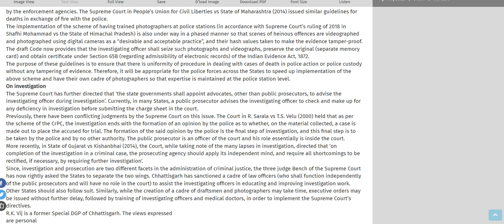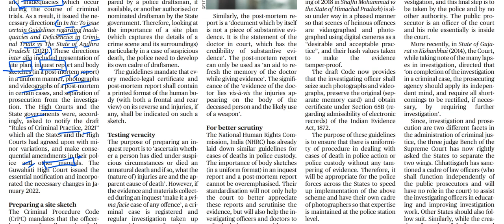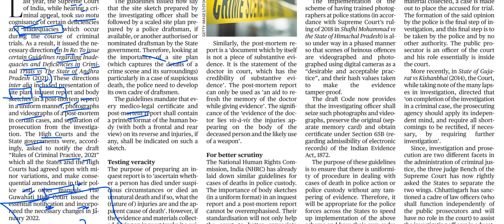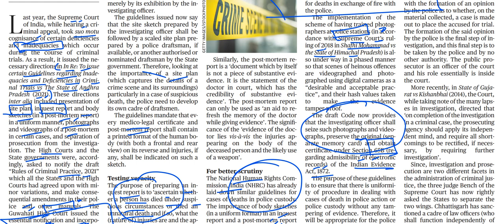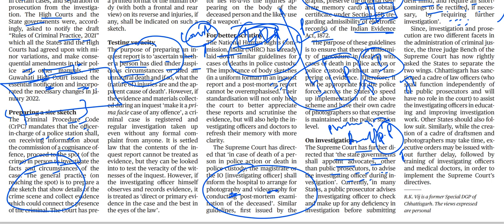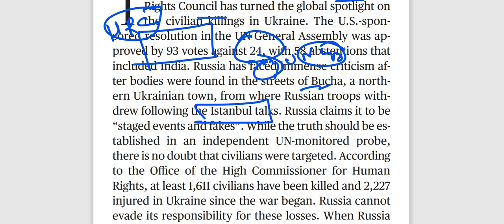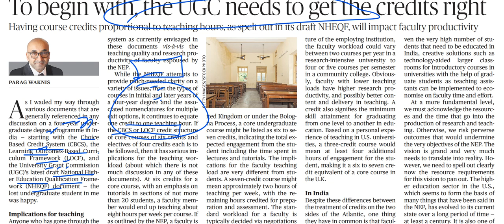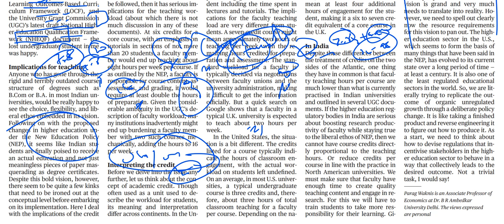9th April 2022 - The Hindu Editorial Discussion (UGC credit score, Criminal Justice SC guidelines)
The 9th April 2022 important editorials/news has been discussed in this video.